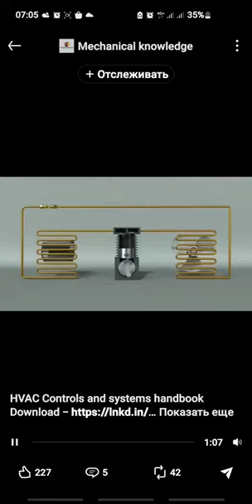25 марта 2024 г.